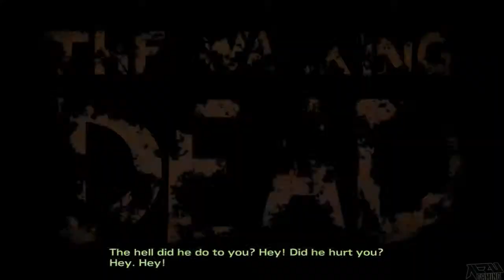The Walking Dead Youtube Poop Compilation: 05 - 08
Here are some of the best clips from my walking dead youtube poop!